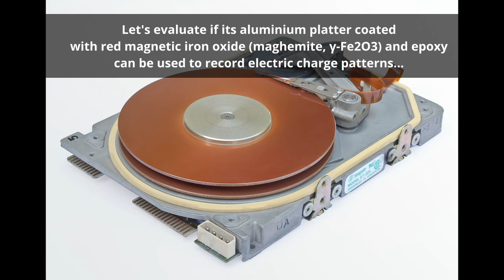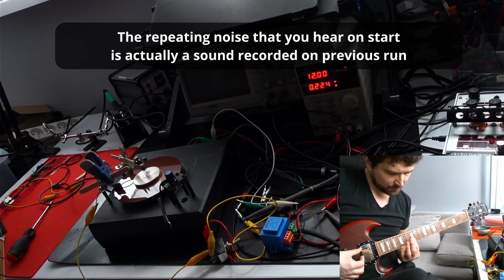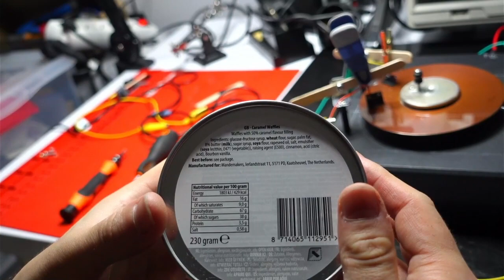Electrostatic delay line experiments (tel-ray reconstruction)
Another attempt to reconstruct electrostatic delay line

Parts used:
- ABS plastic enclosure
- conductive rubber (probably silicone-carbon black composite)
- hard disk platter from Seagate ST-225
- output driver: Tube preamp modified to output higher voltage signal (circa 45 Vrms) OR small power transformer in reverse (3.5 VA, 230V:12V)
- input amplifier - Scarlett Focusrite 18i20 in high impedance (1.5 MOhm) mode